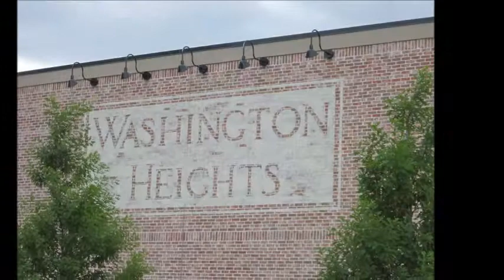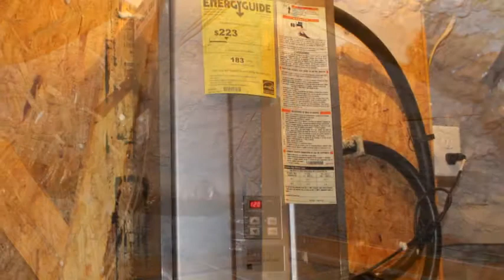Build on Your Lot Houston: Time Lapse of a New Home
Build on Your Lot - Houston:  Zander Home's new video of a New Home Time Lapse.
Zander Homes - Build on Your Lot - Houston's Inner Loop.